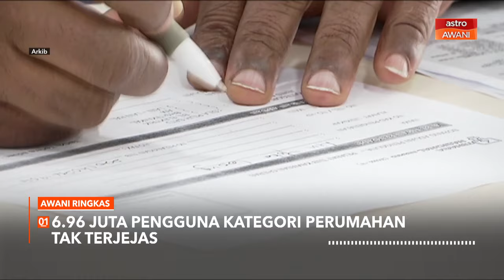AWANI Ringkas: Cukai perkhidmatan | Skim Perubatan MADANI